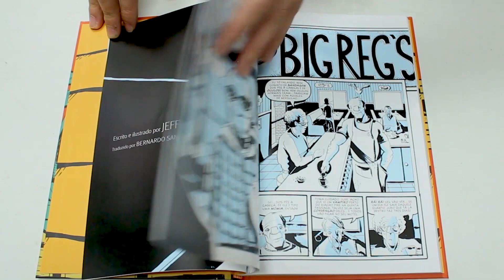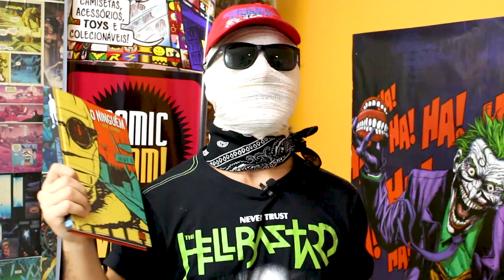O NINGUÉM - JEFF LEMIRE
Comic Boom!